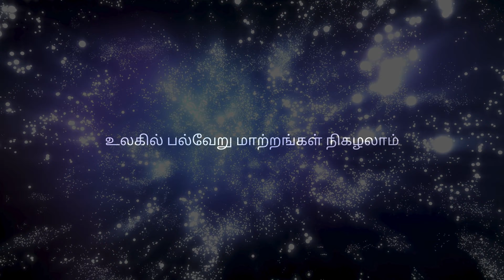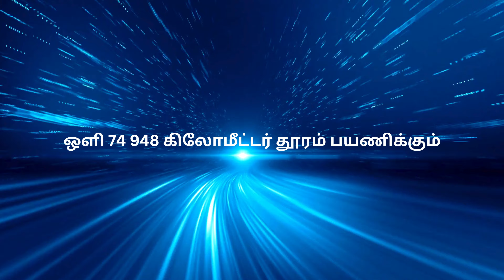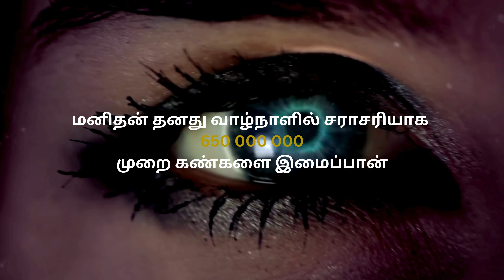Moments in the Blink of an Eye: Exploring Quick Insights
Welcome to @thinkingdotsTamil for an exploration of life's swift revelations in "Moments in the Blink of an Eye: Exploring Quick Insights." In this captivating journey, we delve into the marvels of quick understanding and rapid discoveries that occur in the briefest of moments.

Join us as we unravel the mysteries of the world's fast-paced occurrences, offering you glimpses into instantaneous perceptions and swift realizations. From the fascinating blink of an eye to the fleeting instances that offer profound insights, this video uncovers the beauty and significance of these quick moments.

Discover the wonder of fast moments and instant discoveries, understanding their significance in our daily lives. Explore the essence of quick insights, gaining a deeper appreciation for the brief glimpses that provide profound understanding.

Embark on this journey with us as we dive into the world of rapid observations and swift revelations, uncovering the hidden gems found within the shortest span of time. Get ready to be amazed by the speed at which life unfolds and offers its most profound lessons.

In this video, we celebrate the beauty of brief moments, providing you with a unique perspective on the significance of the blink of an eye and the instant revelations it brings. Join us on this extraordinary exploration of swift understandings and quick insights that shape our understanding of the world.

Let's delve into the beauty of instantaneous perceptions and quick discoveries, together, in this captivating adventure through "Moments in the Blink of an Eye."

Sources:

Average eye blink = ~250ms.

2 supernovas per galaxy per century

Thousands of rogue planets form for every star born

*Figure is a very rough estimate, I chose toward the lower end of the number range

30 black holes form:

10% of core-collapse supernovas become black holes.  Source: personal communication with Franck Marchis and Avi Loeb